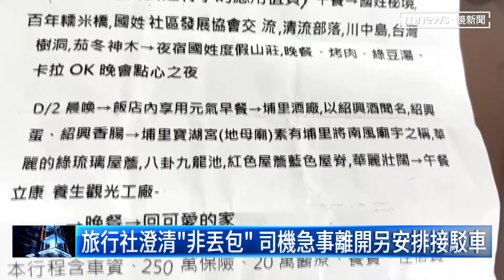出遊途中整團被請下車 遊客景點苦等近1小時｜鏡新聞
屏東有民眾出面指控，歌友會和鄉親一群40人，日前從屏東搭遊覽車到南投玩2天1夜，結果第二天下午在高雄月世界，整車被請下車，等了40-50分鐘才有其他車輛來接駁，對此遊覽車所屬的旅行社業者回應，當時司機家裡有急事需要處理，才會請其他車輛支援，並不是丟包，而導遊並非公司員工，團員的行程都是和導遊接洽，並不清楚。